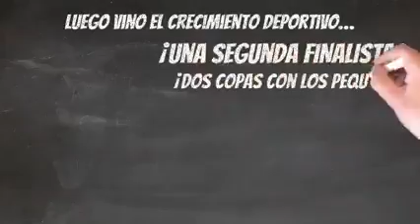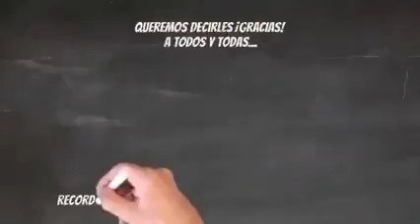atajada arquero Martin hockey sobre patín 2021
Video de ZURDO